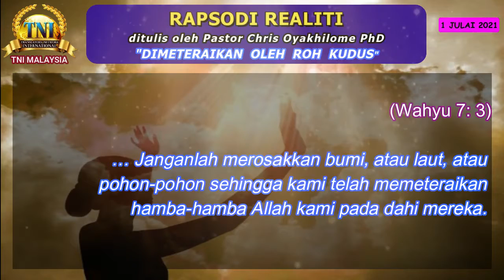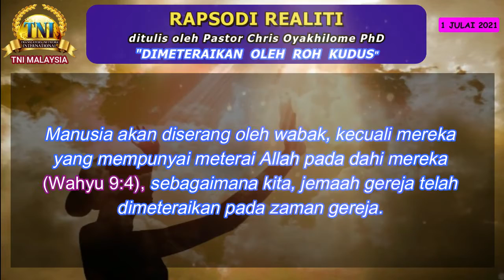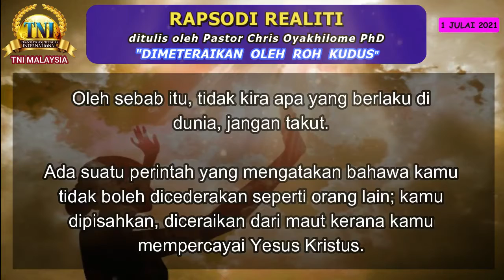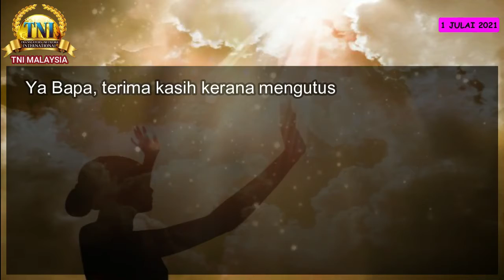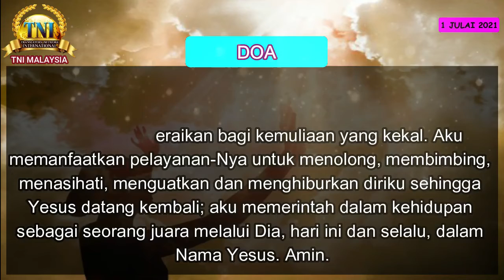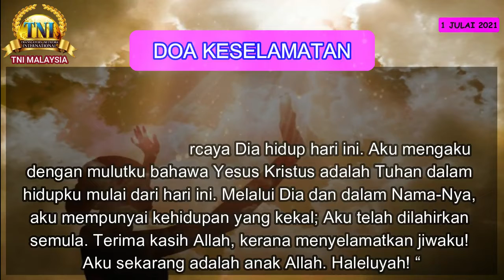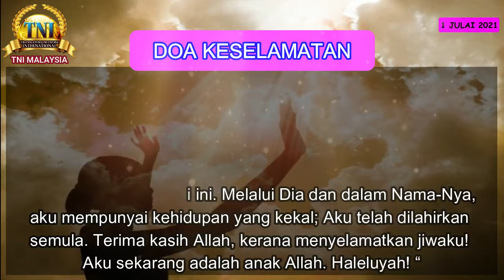DIMETERAIKAN OLEH ROH KUDUS ||| 1 JULAI 2021 RAPSODI REALITI - PASTOR CHRIS OYAKHILOME